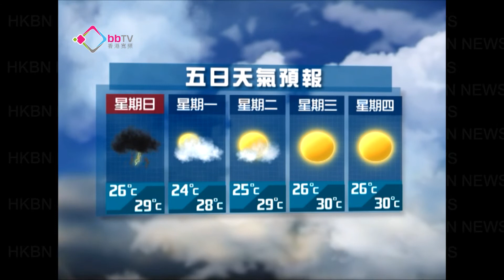五日天氣預報 20120519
天文台預測星期日大致多雲，有零散驟雨及幾陣雷暴，氣溫介乎25至29度，吹和緩偏南風，展望隨後兩三日轉為大致天晴。